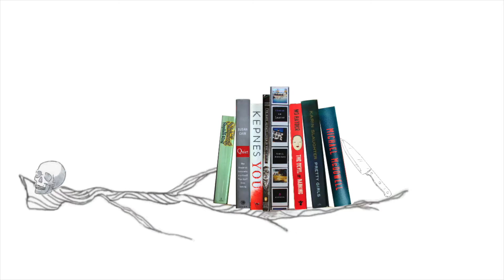2024 Book Releases to Add to Your TBR (Horror & Thriller)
Intro - 0:00
#1 - 1:14 - Nightwatching by Tracy Sierra  / Feb 1
#2 - 2:11 - An Education in Malice by S.T. Gibson / Feb 13
#3  - 3:04 - Murder Road by Simone St. James / March 4
#4  - 4:06 - The Haunting of Velkwood by Gwendolyn Kiste  / March 5
#5 - 5:19 - The Angel of Indian Lake by Stephen Graham Jones / March 26
#6 - 6:04 - You Like it Darker: Stories by Stephen King  / May 21
#7 - 6:51 - Butcher By Joyce Carol Oates / May 21
#8 - 8:37 - Horror Moving by Paul Tremblay /  June 11
#9 - 9:33 - Cuckoo by Gretchen Felker-Martin / June 11
#10 - 10:29 - So Thirsty By Rachel Harrison / Sep 10